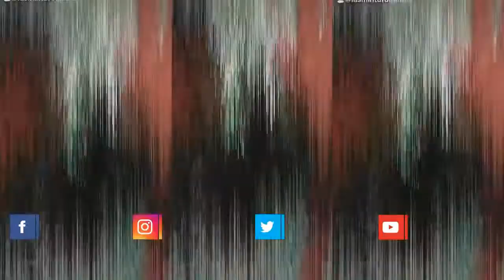ELA TA QUERENDO vs ARROCHA - MC JL UNICO (( IASMIN TURBININHA E MK O Mlk SINISTRO)) RITMO FOOODA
TURBININHA

CONTATO PRA SHOW (( 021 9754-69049 ))